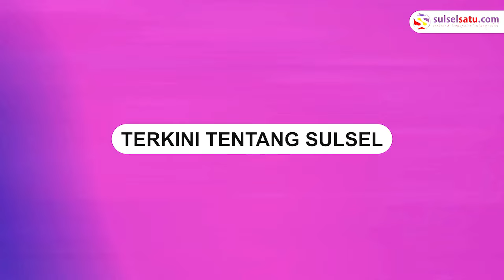Lantaran Terlilit Pinjol, Mahasiswa di Sidrap Ini Ngaku Jadi Korban Begal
Seorang mahasiswa mengaku dibegal di di perempatan SKPD (Galung Aserae), Kabupaten Sidrap, Sulawesi Selatan, pada Selasa (9/1/2024) pukul 21.00 Wita.

Usai diselediki oleh pihak kepolisian, ternyata pria tersebut berbohong.

Ia merekayasa kejadian tersebut lantaran terlilit utang di aplikasis penjaman online.

Bahkan luka lebam yang dialaminya merupakan hasil rekayasa.

Video terkini dan terbaru..